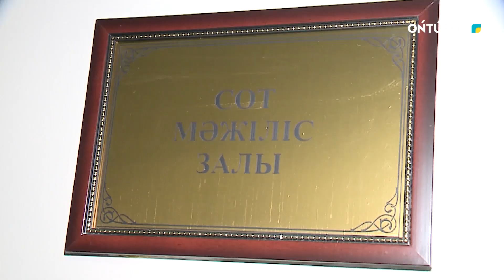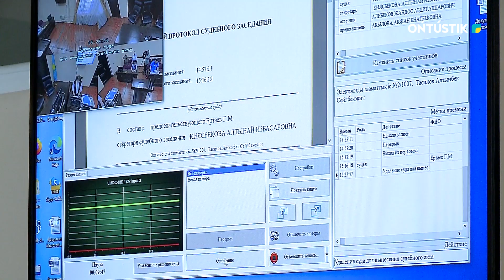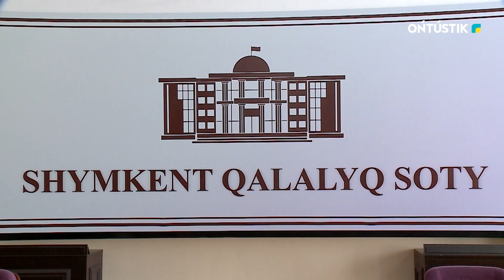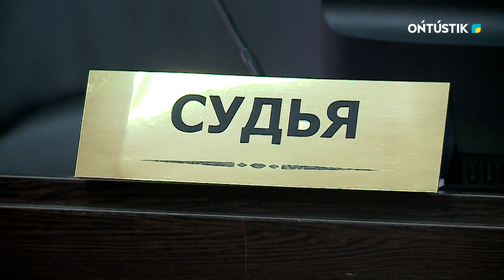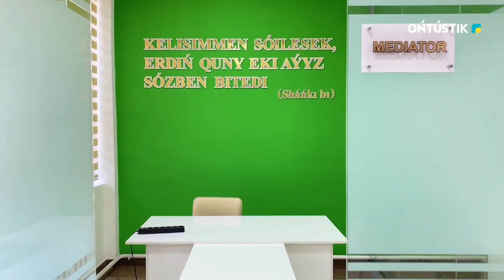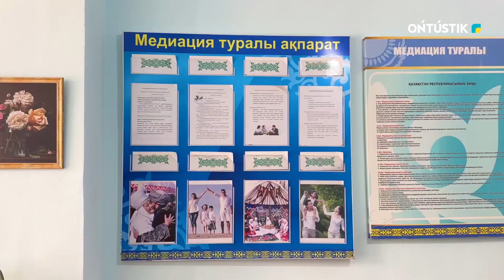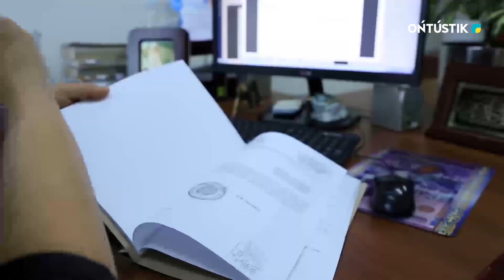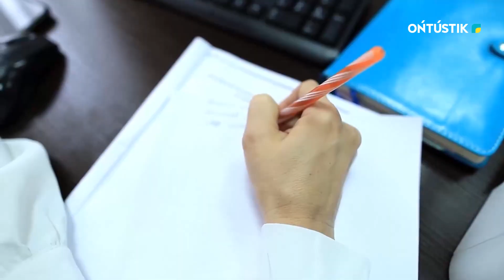"Еңбек адамы"/// Алтынай Қиясбекова